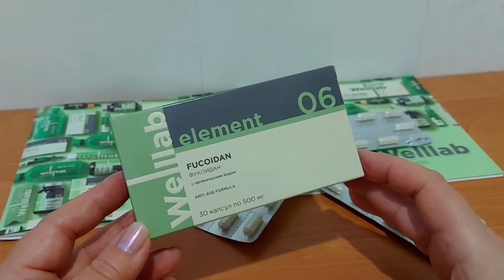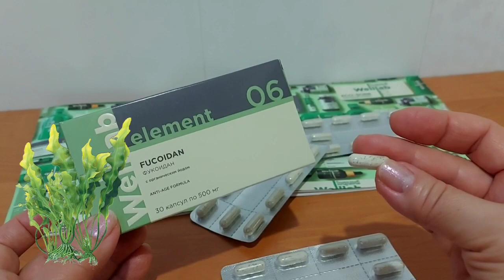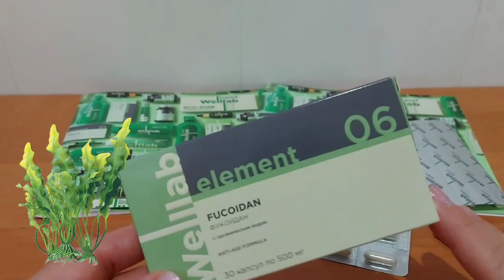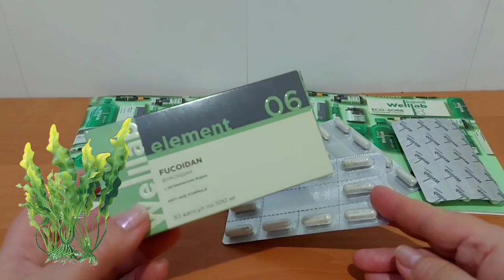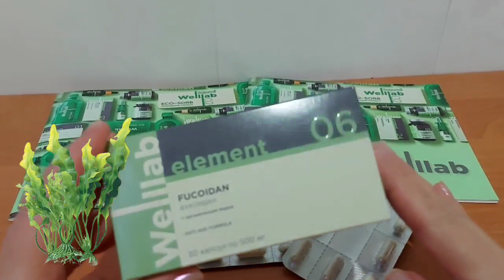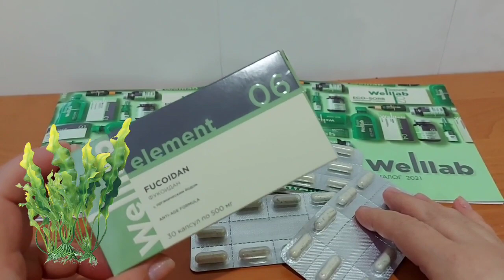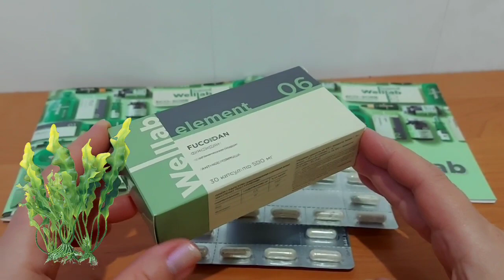Фукоидан. Противоопухолевая защита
Ольга Полякова

Состав, свойства и особенности применения для пользы организма.